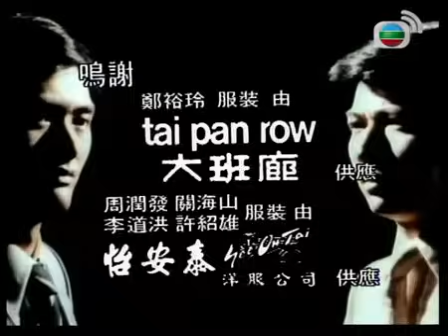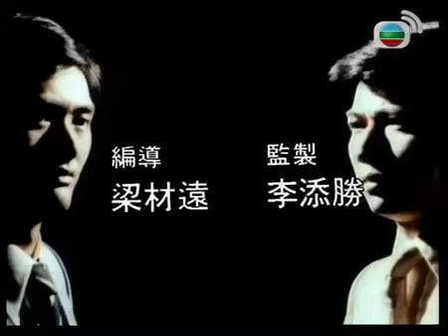【周潤發 鄭裕玲TVB劇】 網中人 18/80 | 廖偉雄、鄧碧雲、歐陽佩珊、李香琴 | 粵語中字 | TVB 1979